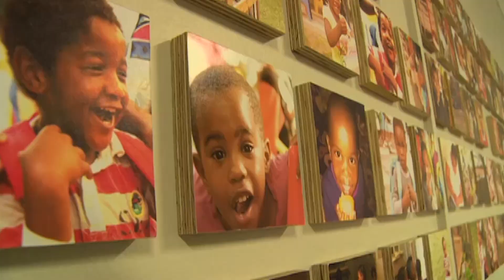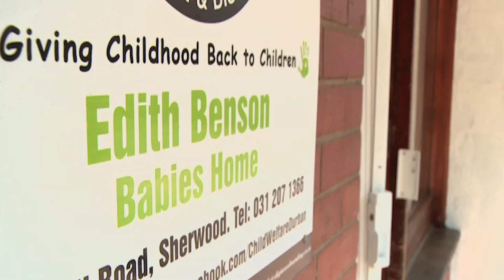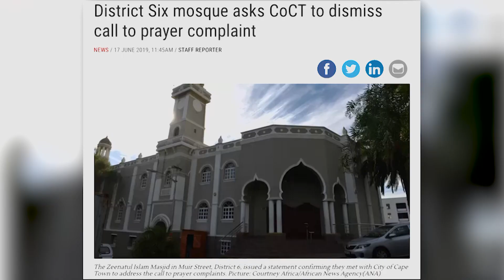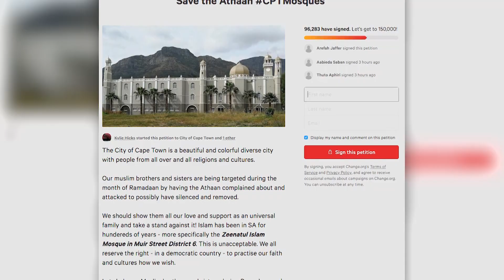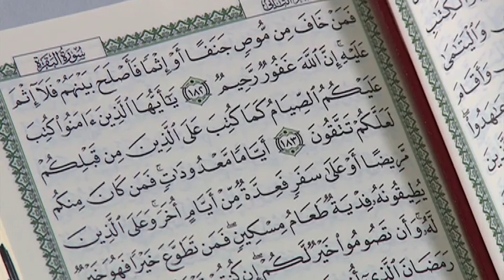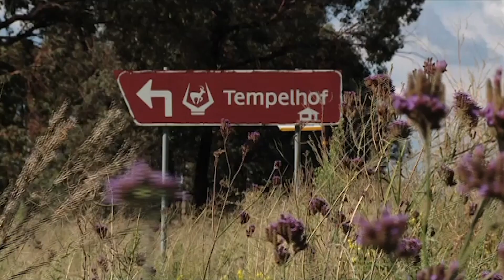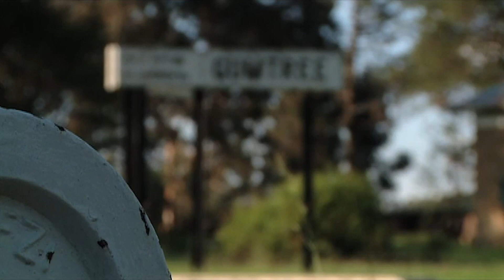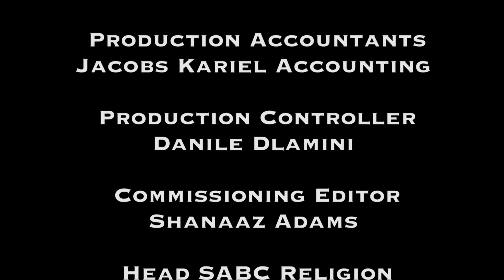An Nur the Light 13 - Eps 13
This week we meet Shehnaz Gabru who dedicates her time to improving lives of young vulnerable children. Spend some time with us as we unpack Cape Town’s controversy surrounding the call to prayer. We then finish off by trying out the best of the Free State’s food, fun activities and sites to see.

Watch An Nur the Light, Sundays at 06:30 on SABC 3. Catch the show again, on the SABC 3 YouTube channel, immediately after the normal TV broadcast at 07:00! Join us then!

An Nur – The Light is SABC’s Islamic faith specific magazine show presented by Mariam Mkwanda. A magazine format, created to deliver content that inform and entertain, this Islamic show highlights the unique lifestyle of Muslim communities in South Africa and those living and traveling abroad.